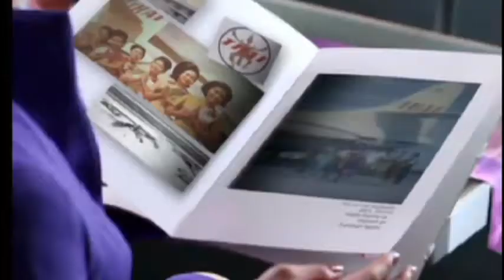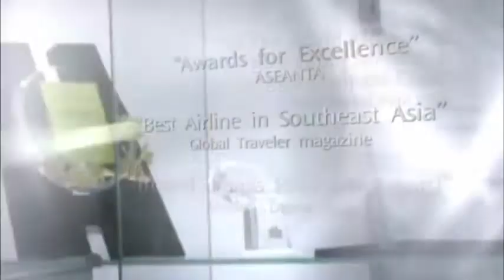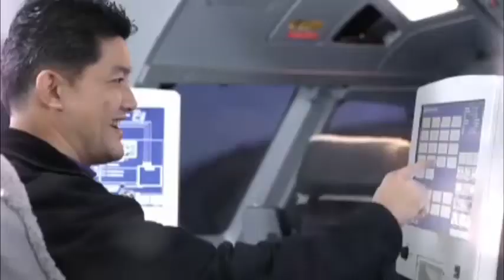The World Famous Smile - Thai Airways (EN Version)